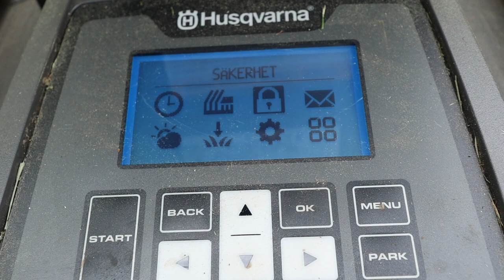Dubbla ytor och laddstationer till Husqvarna Automower 430X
Vår Husqvarna Automower 430X har nu uppgiften att klippa trädgården vid manuset och Lillestue (en yta och laddstation) plus området kring grillplatsen och odlingarna (en andra yta och andra laddstation),

Den får klippa ett par dagar på ena stället, och medan gräset vilar några dagar passar vi på att klippa den andra ytan.

Allt fungerar smärtfritt genom att använda profiler, så gräsklipparen flyttas räcker det med att ändra profil.

Laddstationen har parats och andra inställningar har också sparats för respektive profil.

Att få det klippt kring odlingar gör att det ser snyggt ut, och vi får tid över att arbeta med odlingarna istället för att klippa runt om.